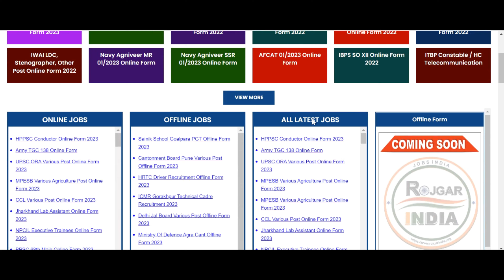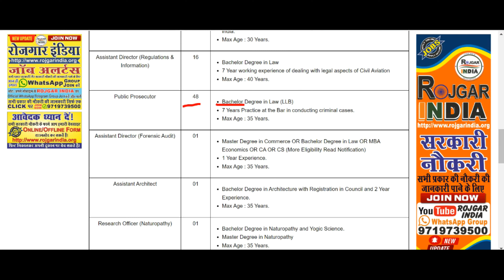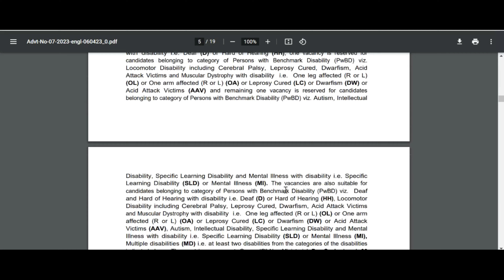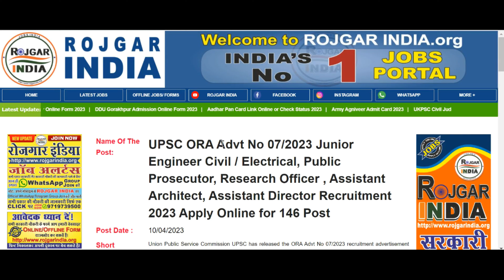[UPSC] Junior Engineer & Other Various Post ORA Recruitment 2023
[UPSC] Junior Engineer & Other Various Post ORA Recruitment 2023  Complete Information In Video Please Full Watch